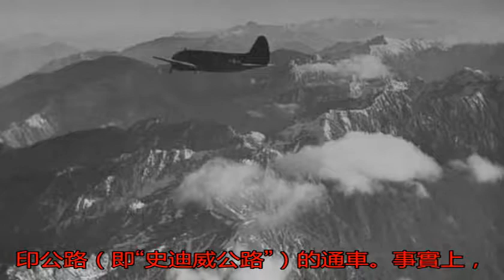解密“二戰最偉大工程”幾乎無用_中印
原標題：解密“二戰最...